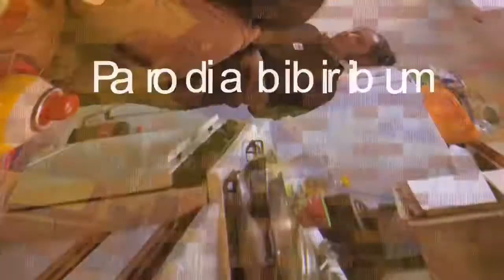Encontramos una infiel parodia|Hicimos panes|Gym +Layla se pintó la cara|TheGuillenFamily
Hi guys!!! Espero les guste este video hoy toco lavar el carro, hacer ejercicio llevar a los niños al dentista y cosina con mi esposo les cuento que todavía me da pena ir al gym y no soy experta en eso pero le echamos ganas todo sea por la salud no olviden suscribirse dar manita arriba y dejarnos sus comentarios y que les gustaría saber de nosotros gracias.